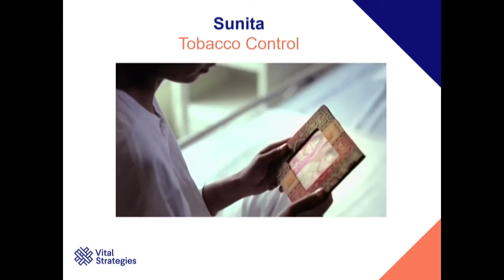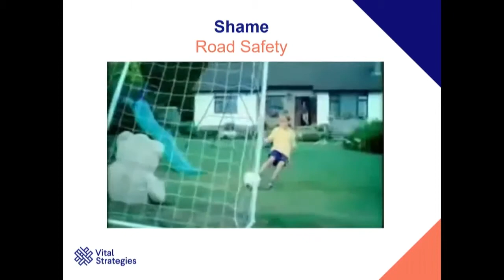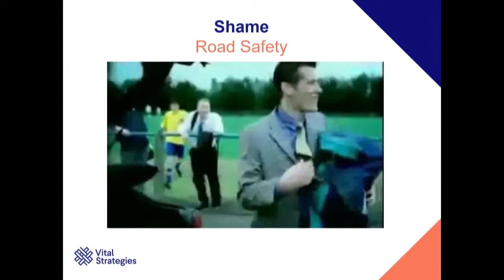Power Talks - Sandra Mullin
Sandra Mullin, Senior Vice President, Vital Strategies

A global leader in strategic health communication and social marketing, Sandra Mullin shares how Vital Strategies’ campaigns use cutting-edge behavioral research, emotional storytelling, mass media, and other creative delivery channels to drive policy, change behavior, and reduce preventable deaths.